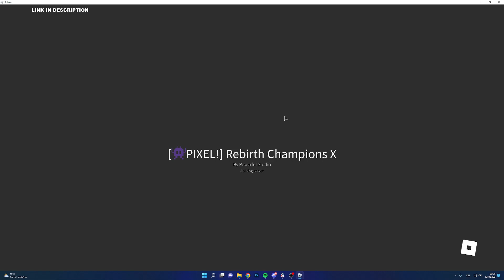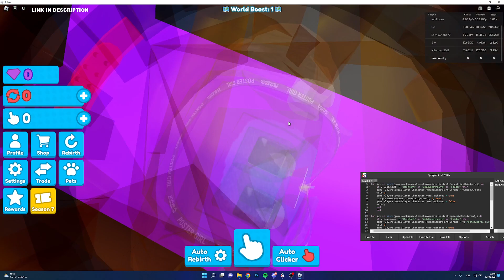📜Rebirth Champions X script - Claim all amulets script📜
📝 Rebirth Champions X script
Features:
Claim Amulets

- Search Roblox Scripts from discord.